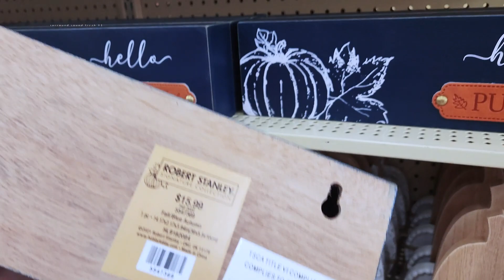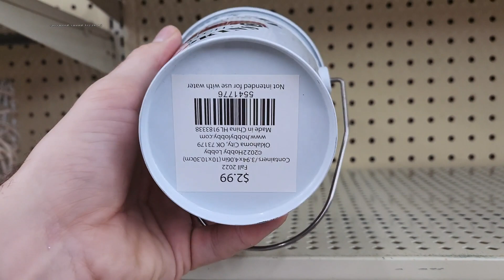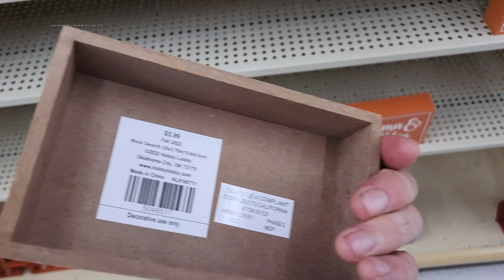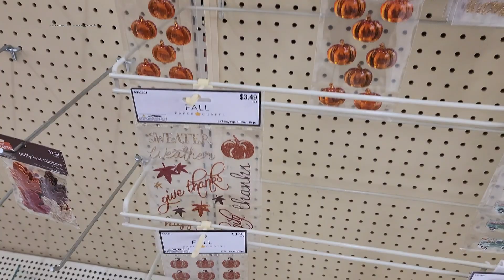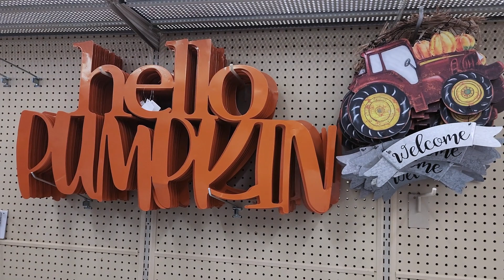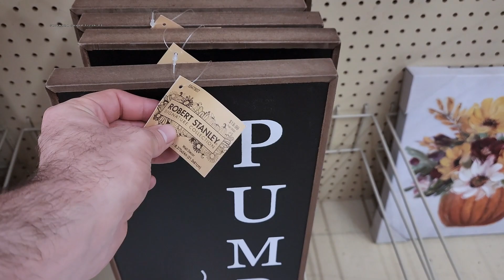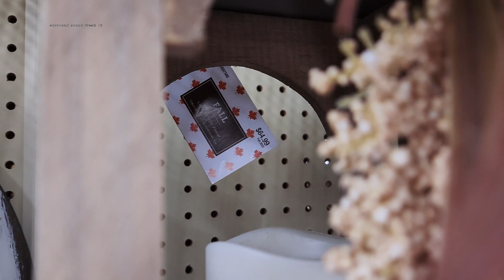Hobby Lobby Fall Decor 2022 Part 1